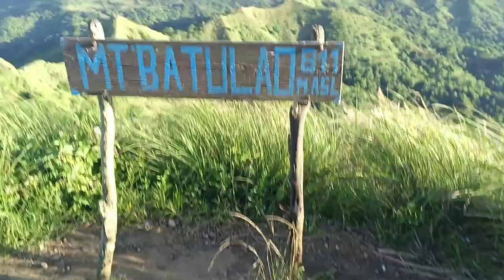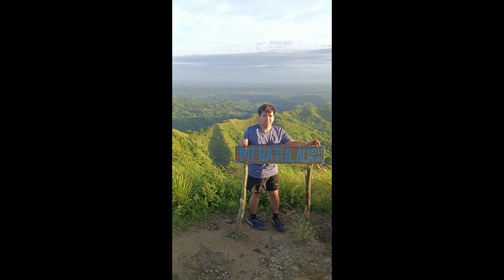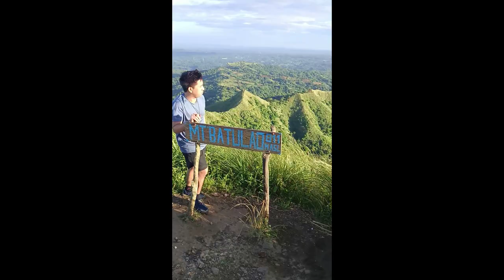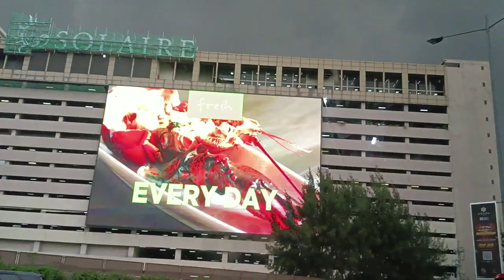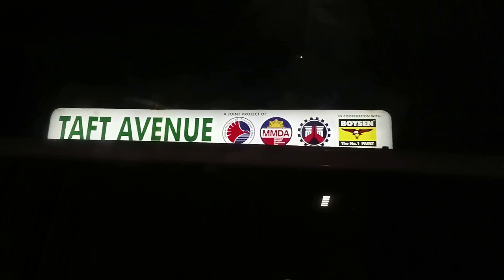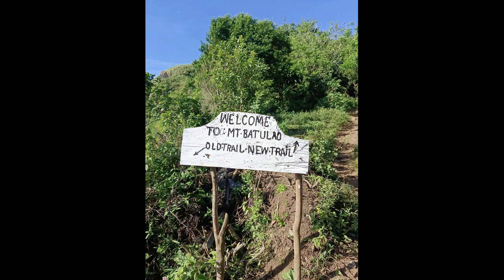Mt. Batulao Hike l Sunny Day Hike in Nasugbu, Batangas l November 2023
Mt. Batulao November 2023

So yun na nga makukumpleto ko na rin sa wakas ang magic five mountains ko this November dahil aakyat na ako sa Mt. Batulao haha. Syempre may mga bago tayong kasama iyon ang aking mga magulang. Yung mama ko nakasama ko na sa Mt. Ulap tapos si papa first time hike nya to so excited na sya haha. Nakakaexcite naman talaga pag Mt. Batulao  and sobrang ganda ng lugar dun. Kaya nga lang dapat mag- ingat kasi more on bangin ito so minimakesure natin na ang ating travel hike eh maayos at walang panganib, dapat paghandaan.

Magic Five Mountain this year 2023

Mt. Pulag - February
Mt. Ulap - March
Mt. Tapulao - March
Mt. Kapigpiglatan - October
Mt. Batulao - November

Thank you po Lord dahil nakumpleto ko na ngayong taon ang mga dream hike ko haha! Salamat dahil nakaakyat kami ng ligtas at di kame binagyo sa mga akyat ko. Hanggang sa muling hike namin siguro sa 2025 na ulet hahaha!

Maaga kaming umakyat ng Mt. Batulao kasi bandang 4am nasa jump off na kame at dun muna kame nagkape sa Nasugbu, Batangas. So kung mga madaling araw kayo aakyat magdala kayo flashlight ah yung aabot hanggang sa magliwanag. Mahirap umakyat ng walang ilaw puro bangin ang gilid kakatakot haha.

12 peaks ang Mt.  Batulao so kahit nasa Peak 1 ka palang eh sobrang taas na ng elevation haha parang di ka nakakababa. Bandang 6 am nasa tuktok na kame ng Mt. Batulao buti na lang may baon ako kasi ginutom ako dun sa may mga lubid at malalaking bato sobrang maingat kame sa part na yun isang maling galaw mo lang hulog na sa bangin. Di na rin namin inakyat yung peak 8 also known as Diana's Peak.   Tapos 8 am nakababa na kame buti di kame naabutan ng init dun aha at nameet namin ang mga aso sa tuktok at kasama namin sa pag- akyat na sila Tagpi gagaling nyo haha.

After nyan rekta kame Caleruega Church sobrang luwag pala nun haha as in saket ng paa ko daming hagdan pero love the place. And nung pauwe na kame nag lunch kame sa  Lyleth's Overlooking Restaurant kung saan kita mo ang Taal, tinikman namin ang special nilang Bulalo.

Hope you like this vlog and sa mga aakyat ng Mt. Batulao I hope na mag-enjoy kayo sobrang ganda at saya dyan! One of my best hike this year!! hanggang sa susunod mga hikers!!  Saan naman kaya this 2025 haha!